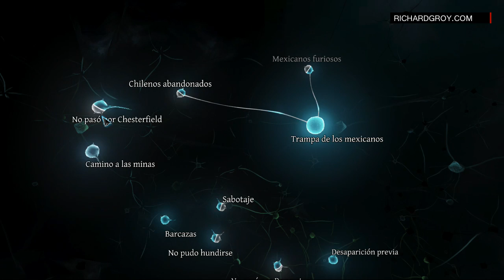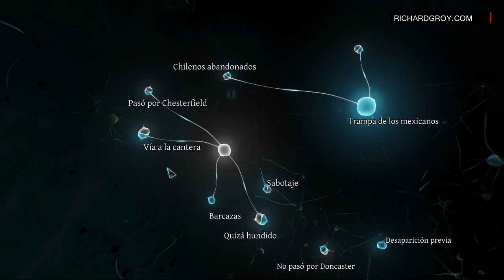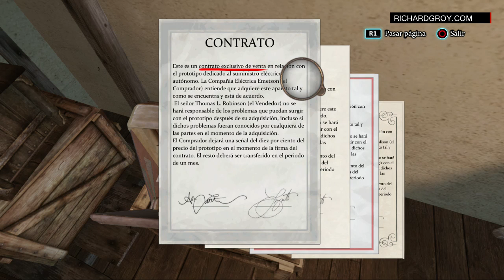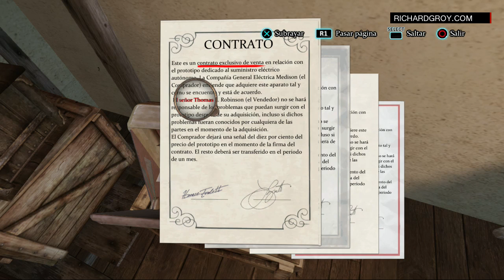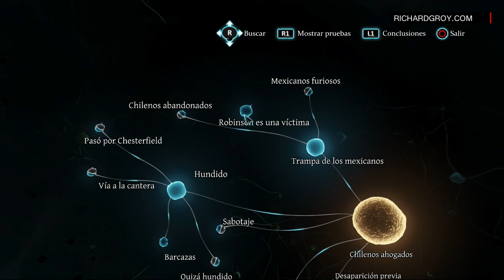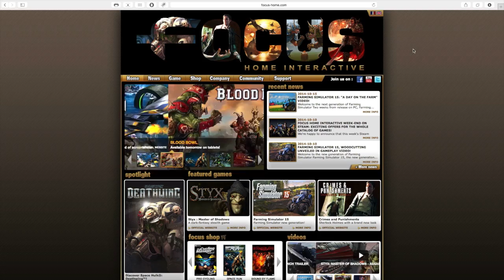# 15 Sherlock Holmes - Crimes & Punishments - El Misterio Ferroviario - Gameplay Español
Episodio 15 del let's play del juego: Sherlock Holmes - Crimes & Punishments - Gameplay con Richard Groy.

Investigamos el segundo caso del juego: MISTERIO FERROVIARIO